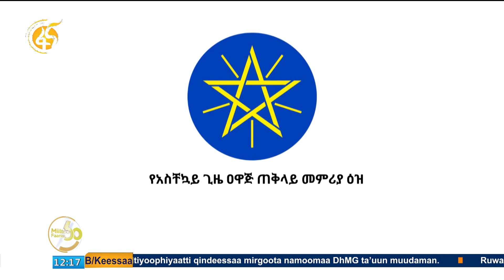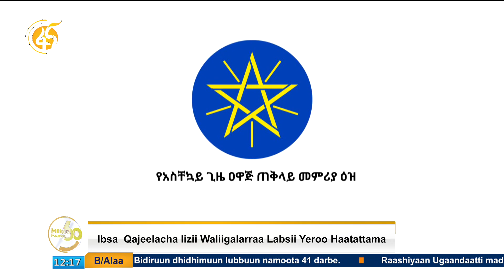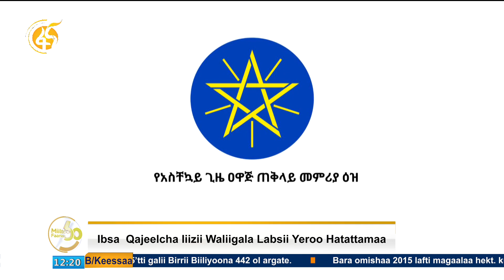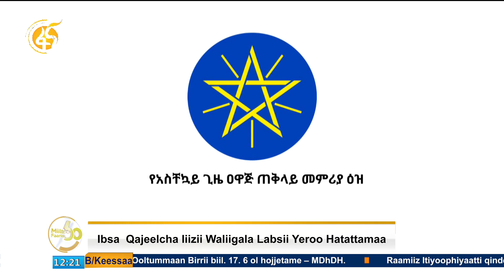Ibsa Qajeelcha Iizii Waligalaarraa Laabsii Yeroo Hatattama